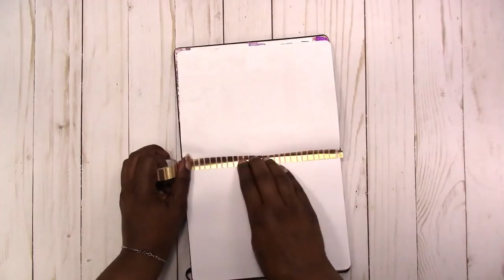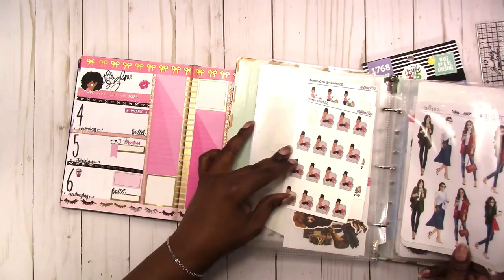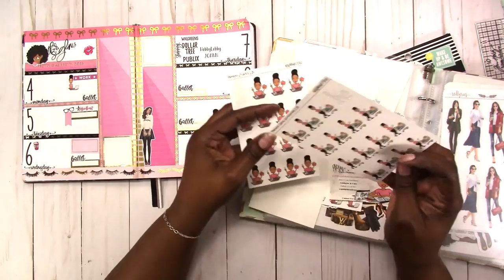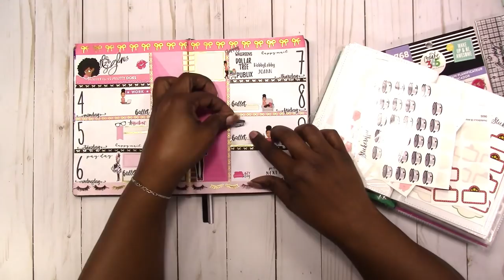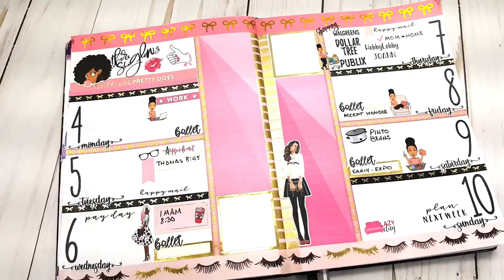Plan With Me "From Scratch" Cahier WK 10 / Mar 4 - 10 2019 | Scrapcraftastic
This week's horizontal spread has plenty of space for lists! I used stickers from The Happy Planner sticker books as well as stickers from JD + Brooklyn, RedLyrics, Goldmine and Coco.